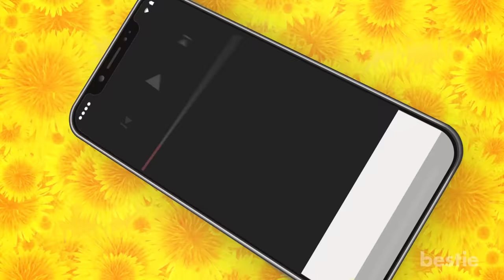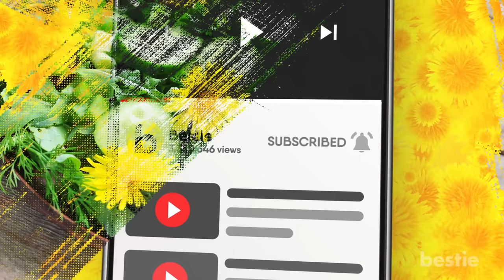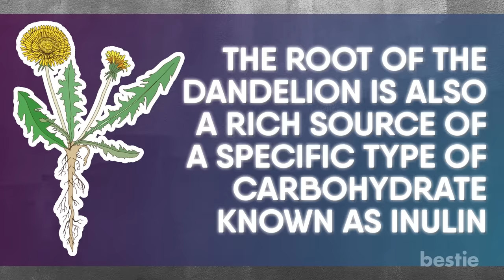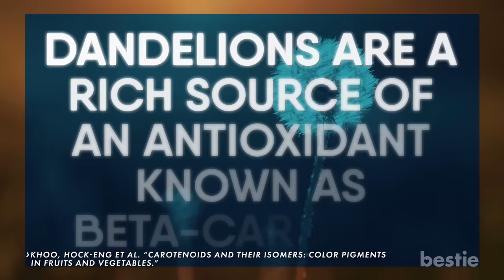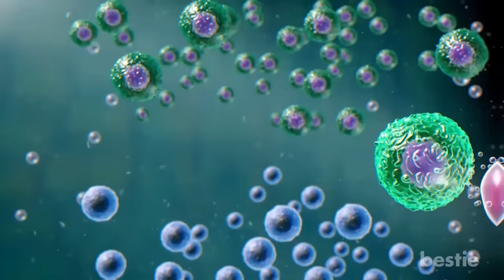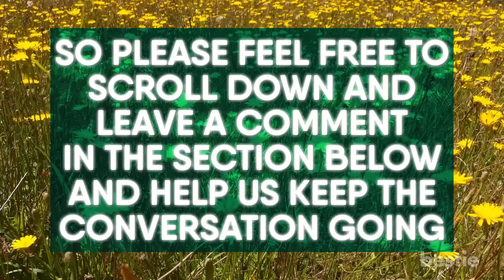What Happens When You Eat Dandelion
Yes, dandelions are a pesky weed you probably associate with gardening more than you do with dinner. However, dandelions are not only edible for human beings but also packed with a surprising amount of nutritional value.

Timestamps:
Intro - 0:00
1. Vitamins, Minerals, and Antioxidants - 2:24
2. Dandelion May Help With Weight Loss - 4:56
3. Dandelions Might Prevent Disease - 5:56

Summary:
Vitamins, Minerals and Antioxidants
Dandelion greens contain a considerable concentration of vitamins A, C, K, and E, as well as folate, iron, magnesium, calcium and potassium. Additionally, the root of the dandelion is also a rich source of a specific type of carbohydrate known as inulin. Studies into the potential medicinal properties of the dandelion root have indicated that inulin may potentially be highly effective at reducing constipation and assisting with healthy digestion.

2. Dandelion May Help With Weight Loss
Research appears to indicate that the bioactive components found within dandelions could potentially be useful when it comes to maintaining a healthy weight. According to some theories, dandelions may factor into weight loss due to certain properties that allow them to improve carbohydrate metabolism and reduce the absorption of fat. In another animal-related study, a compound found in dandelions known as chlorogenic acid was found to reduce body weight in mice as well as diminish certain types of fat-storing hormones. But research is still pending to better determine the link between dandelion and weight loss.

3. Dandelions Might Prevent Disease
According to some studies, it’s been theorized that the chicoric and chlorogenic acids found within dandelion can help with the production of insulin in the body as well as reduce blood sugar levels, thus reducing risk of diabetes. Some of the bioactive compounds found within dandelions may also reduce cholesterol as well as triglyceride within the body, which might also be useful in staving off the effects of heart disease. If that’s not enough, researchers have also speculated on the possibility that dandelions could have the potential to prevent the growth and spread of certain types of cancer cells as well.